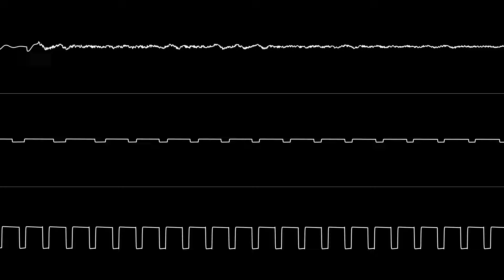Stinsen - “Quaralline” (C64) [Oscilloscope View]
NONE OF THE MUSIC IN THIS VIDEO IS MY OWN. Audio: jsidplay2 (emulated 8580 SID)
Editing: Audacity